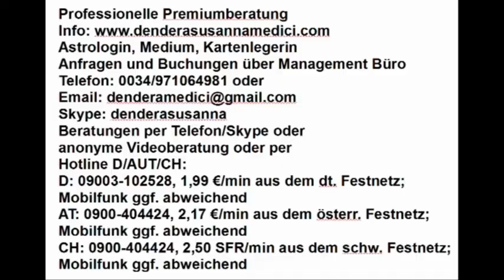Dendera's Blick in die Akasha Chronik 31.03.2019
Hotline:
Meine 5 Kanäle:
Venezianisches Liebesorakel
Orientalisches Liebesorakel
Meisterin des Kartenlegens
Nofretete's Offenbarungen
Fernöstliches Liebesorakel
Bild: shutterstock/Bruce Rolff